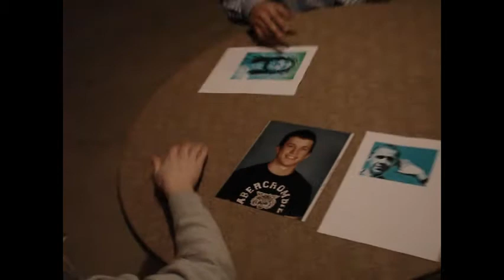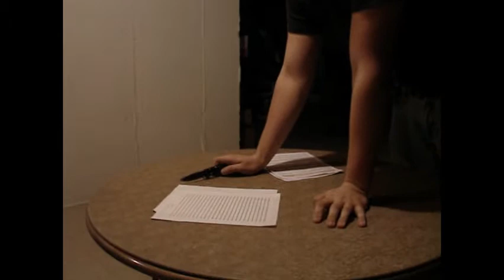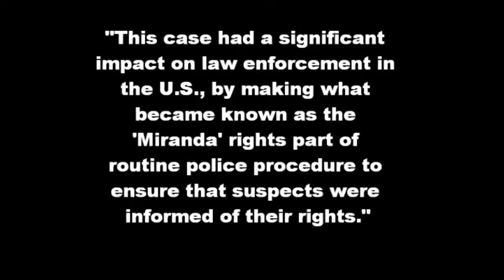Miranda vs. Arizona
Miranda vs. Arizona skit for an AP Government project
Kyle as Ernesto Miranda
Jordan as Bad Cop/Lawyer
Chris as Good Cop/Lawyer
Ryan as Victim/ Judge